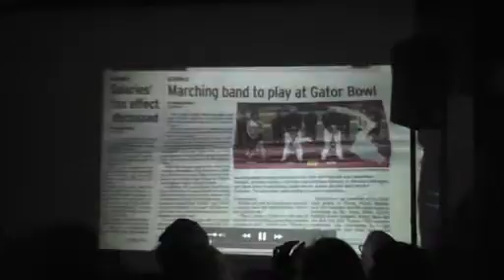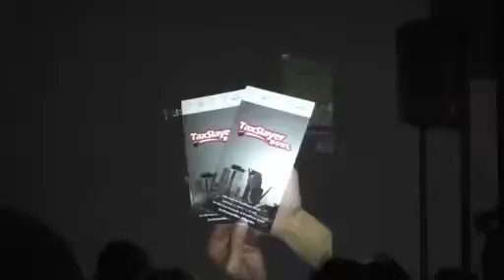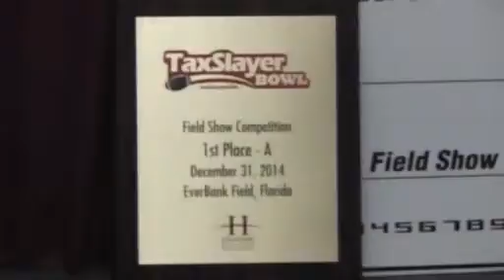Nutley Board of Education Meeting 2015-01-05